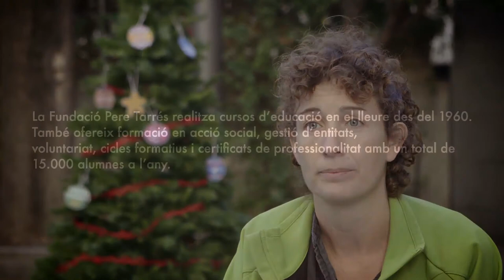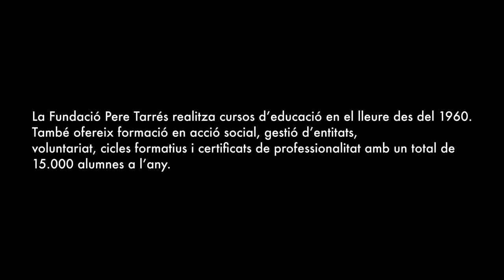Fundació Pere Tarrés: Formació en el lleure educatiu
Bet Bartrina, professora dels cursos de monitors/es i directors/es de lleure, explica els canvis introduïts en la formació en el lleure de la Fundació Pere Tarrés.
La Fundació Pere Tarrés realitza cursos d'educació en el lleure des del 1960. També ofereix formació en acció social, gestió d'entitats, voluntariat, cicles formatius i certificats de professionalitat amb un total de 15.000 alumnes a l'any.
Més de 270.000 persones es beneficien cada any dels projectes educatius i socials de la Fundació Pere Tarrés.